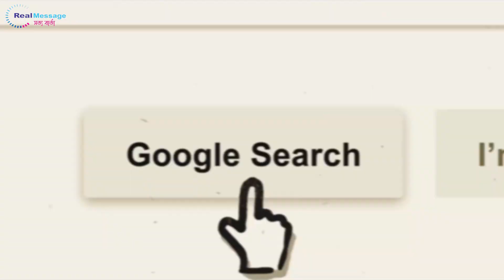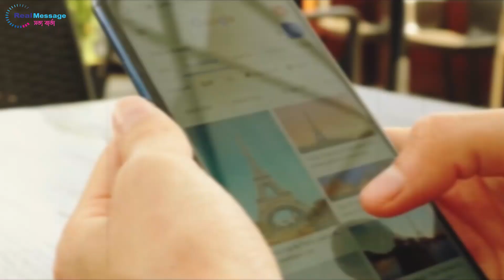২০২২ সালে গুগলে সবথেকে বেশি সার্চ হয়েছে যেসব জায়গা | Real Message - সত্য বার্তা.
Real_Message-সত্য_বার্তা